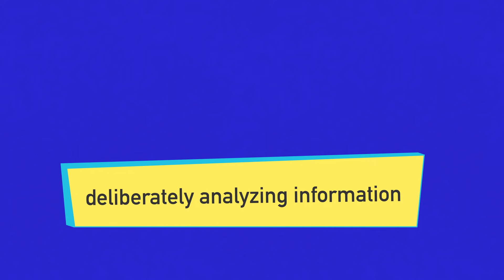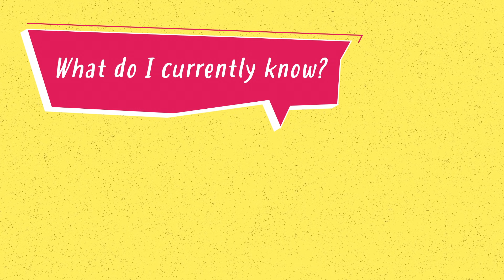What is Critical Thinking?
In this video, you’ll strategies to improve your critical thinking skills. to learn even more.